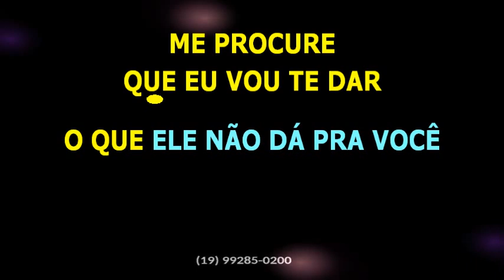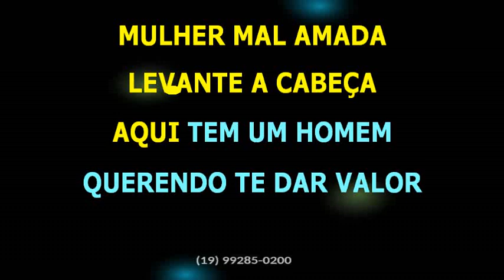Banda Enigma • Mulher mal amada